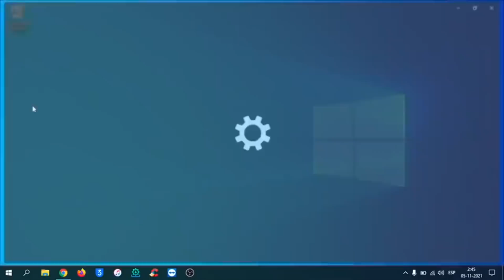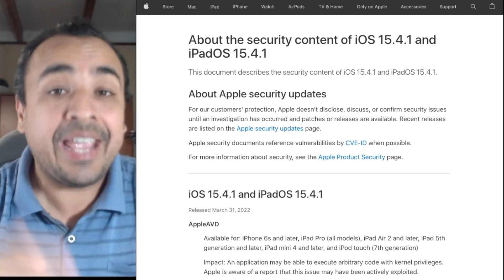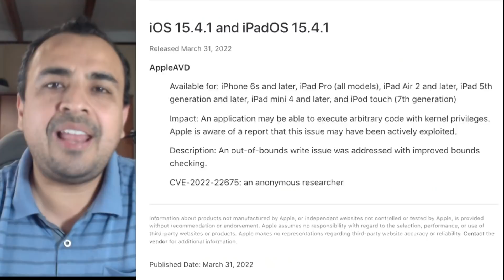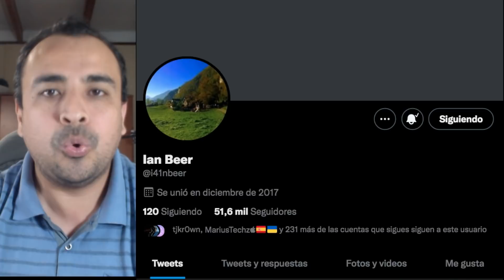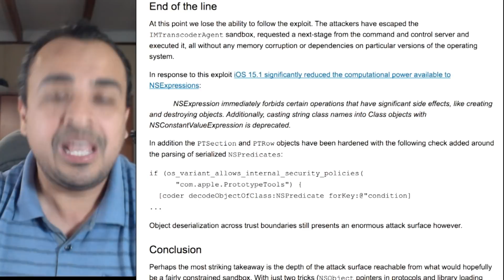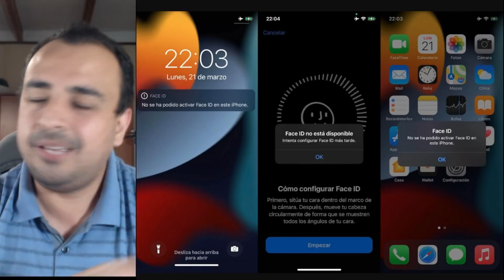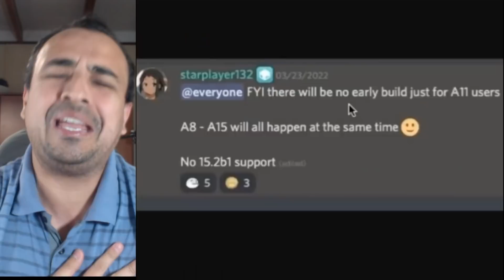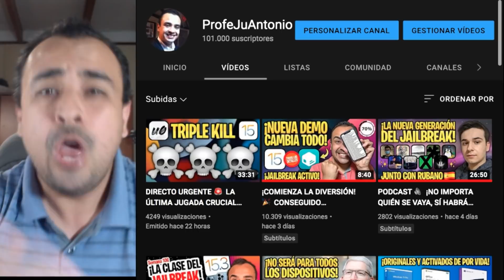NUEVA VULNERABILIDAD LIBERADA JAILBREAK iOS 15🔥 TODO LO QUE DEBES HACER DEPENDIENDO DE TU ACTUAL iOS